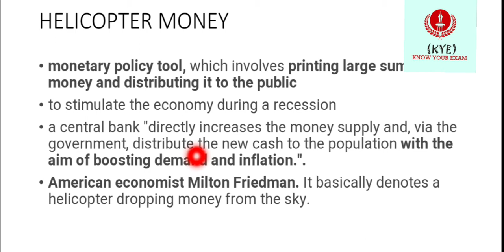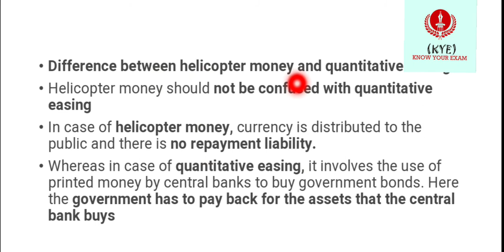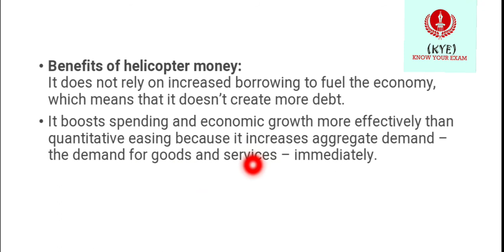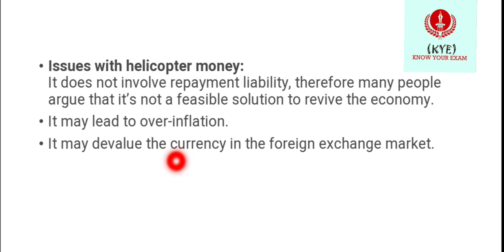All about helicopter money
All about Helicopter Money (in Manipuri)